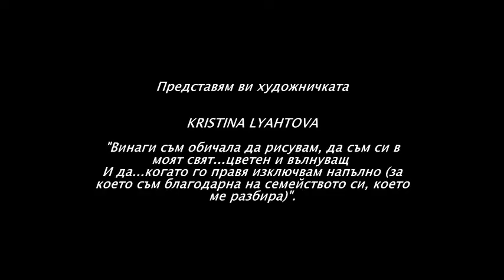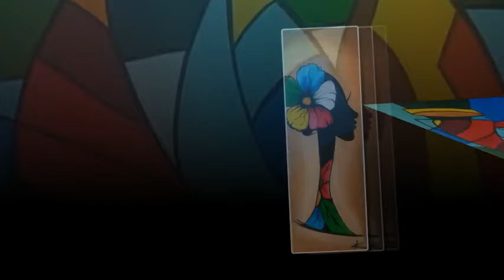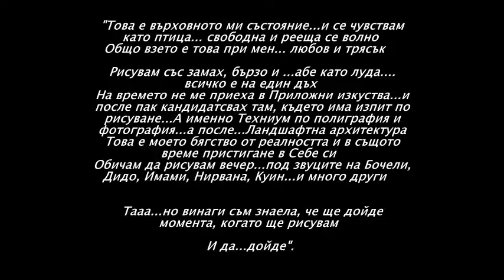KRISTINA LYAHTOVA ТВОРЧЕСТВО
Кристина за себе си: " Винаги съм обичала да рисувам, да съм си в моят свят...цветен и вълнуващ
И да...когато го правя изключвам напълно (за което съм благодарна на семейството си, което ме разбира).
Това е моето бягство от реалността и в същото време пристигане в Себе си
Обичам да рисувам вечер...под звуците на Бочели, Дидо, Имами, Нирвана, Куин...и много други
Това е върховното ми състояние...и се чувствам като птица... свободна и рееща се волно."

Вълнуваща и колоритна живопис, която носи радост и жизненост.